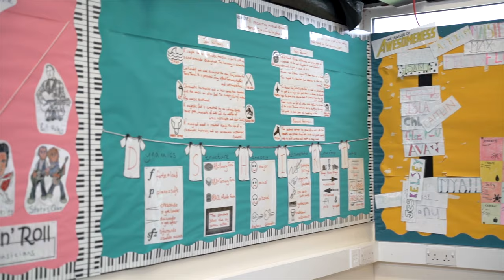HHS Creative Arts Faculty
Discover more information about our Creative Arts faculty at Hadleigh High School.